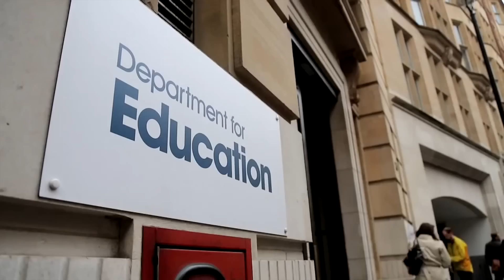Political Times: Female Tory MPs Promoted in Cameron's Brutal Cabinet Reshuffle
Depending who you listen to David Cameron either panicked or pulled off an election-winning sensation.

Either way his brutal cabinet reshuffle took Westminster by surprise and proved governments could still keep secrets.